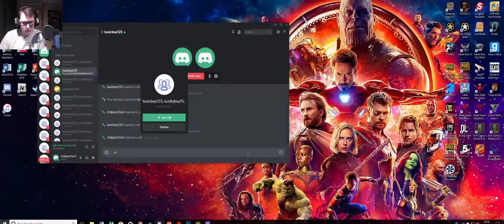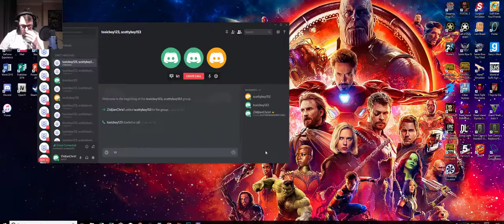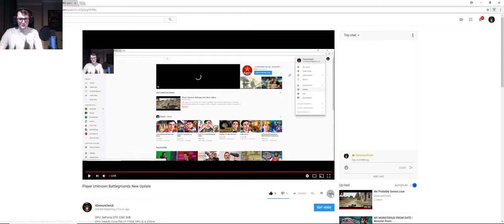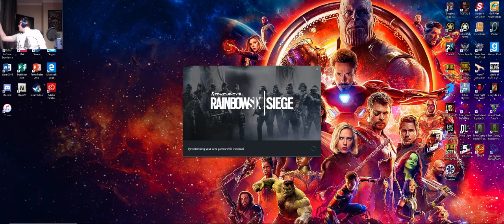Rainbow Six Siege With Jamie And Scott